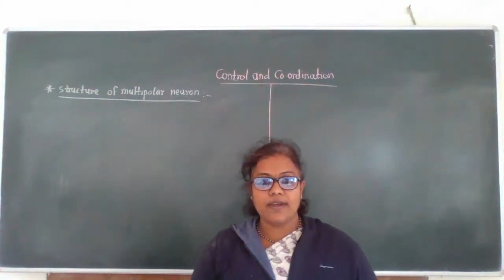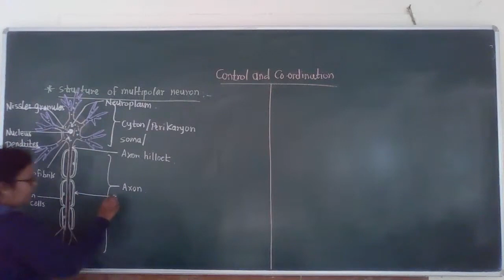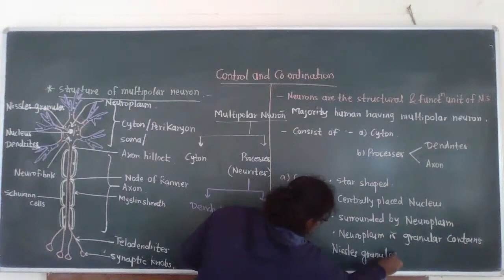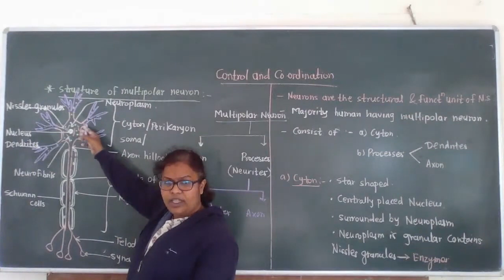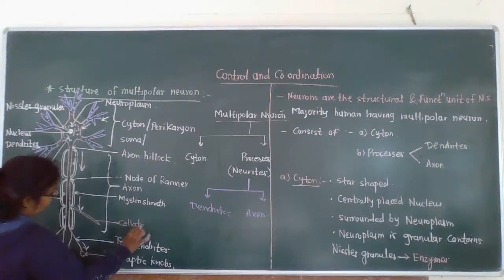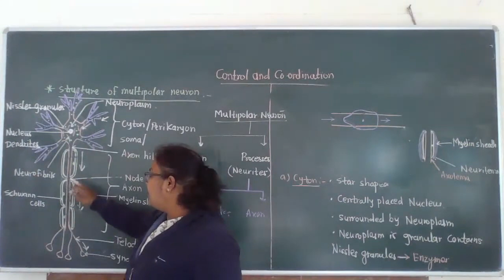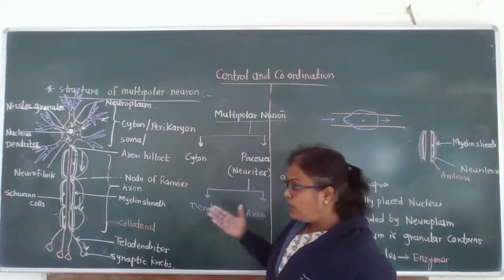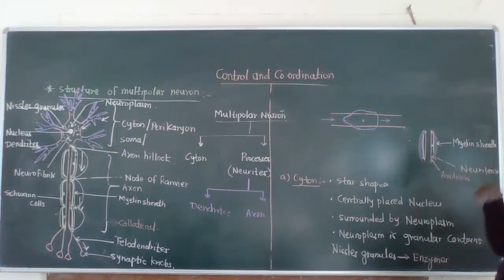Structure of multipolar neuron|control and coordination|L05| by Bhagyashri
Structure of multipolar neuron
control and coordination